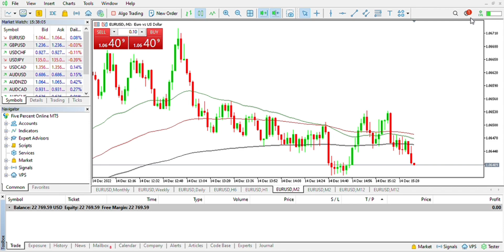Trading A $24,000 Account For @The5ersFundingAndBeyond Prop Firm Day 86